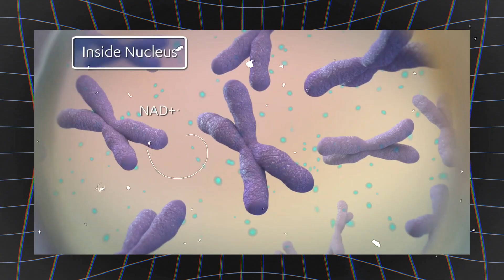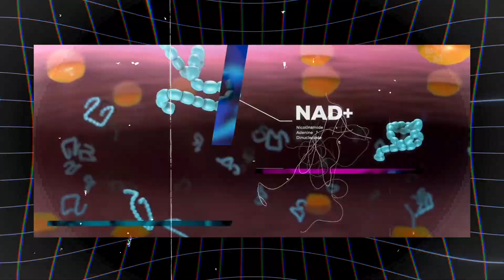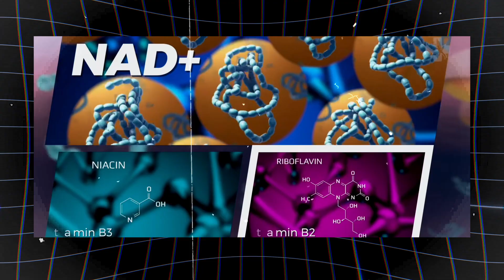The Truth About NAD+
In this video, George (Medical Director of the Revival Clinic), talks about the benefits of NAD+.

🏥 About Us:
At Revival Clinic, we pride ourselves on a team of experienced professionals, including internationally renowned doctors and skilled nurses. Our collective expertise ensures that you receive the highest standard of care, blending the latest advancements in aesthetics with a personalized touch.

✨ Empowering Ageless Health: Your Trusted Partner for Vibrant Living!✨